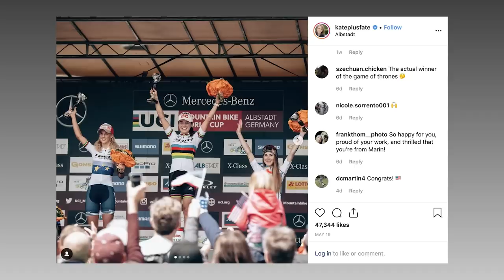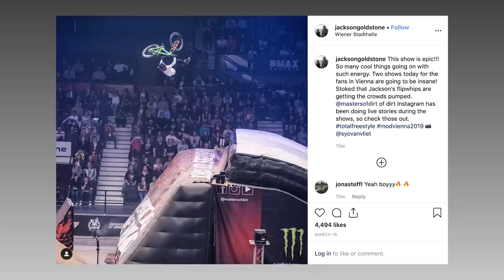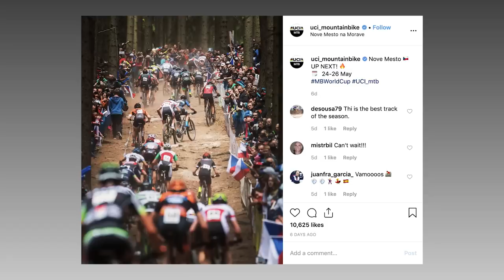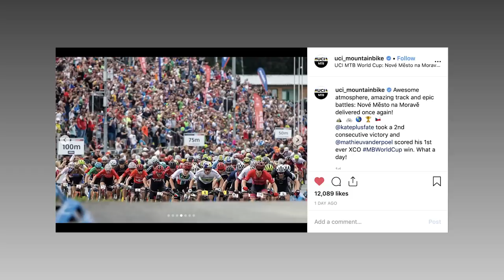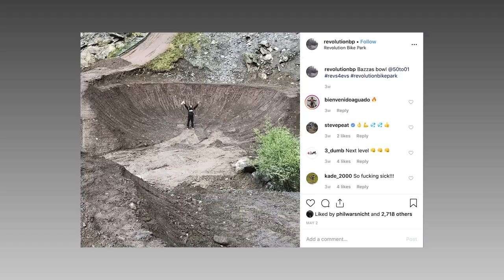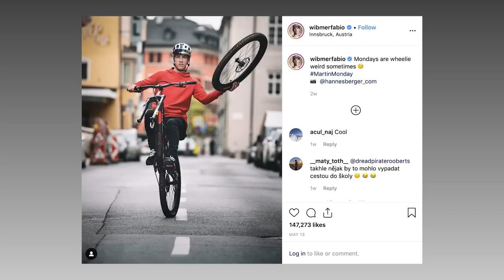The Future Of Mountain Biking? | Dirt Shed Show Ep. 221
Ever notice that there’s a growing crop of younger riders who are shredding the trails from your local to the bike park? This week on the Dirt Shed we’re discussing how the sport seems like it’s getting younger; young talent is emerging on all circuits and pushing the sport forwards!

In the news there's the results from round two of the World cup XC in Nové Město, a sick new edit from Chris Akrigg, and 50to01 and Revolution Bike Park have teamed up to create something ridiculous🤘

How old were you guys when you started riding? Do you wish you’d started earlier?

If you'd like to contribute captions and video info in your language, here's the link 👍

Gavin Luke - Love fot the masses
Aoroa - Colors of Light
SINY - All Is Love
Mai Ligne - Pawn Shop
Guustavv - Dozing Off